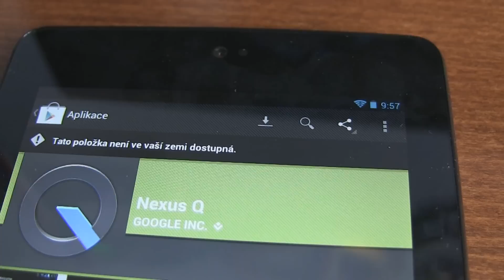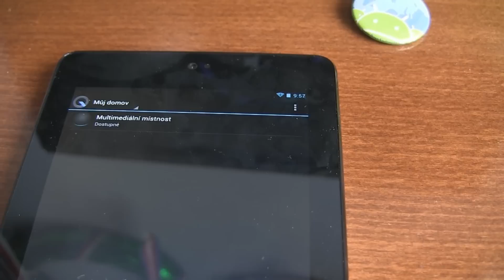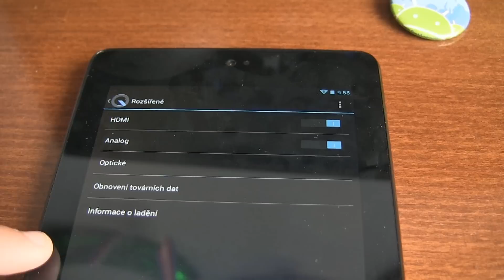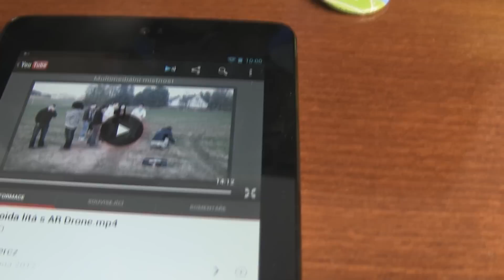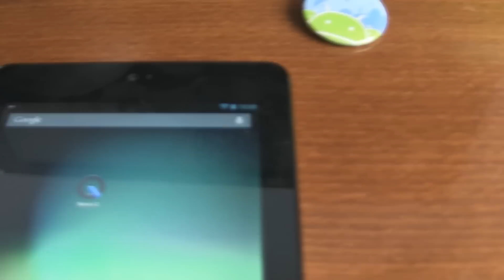Nexus Q - praktická ukázka použití